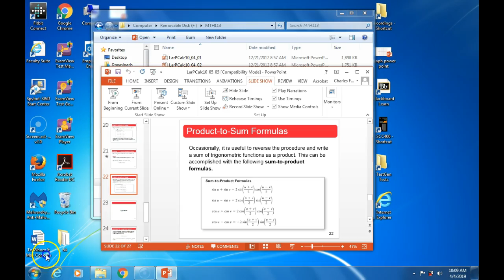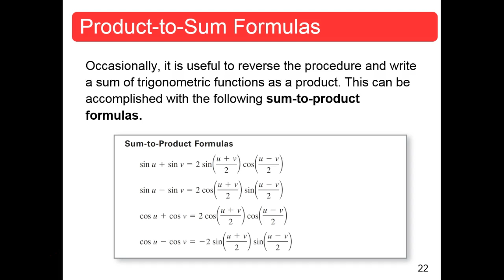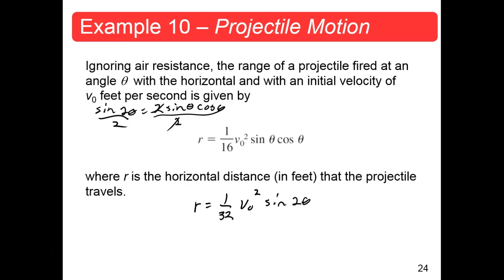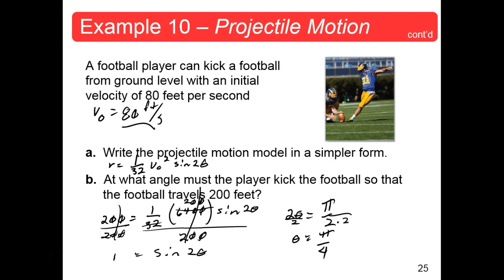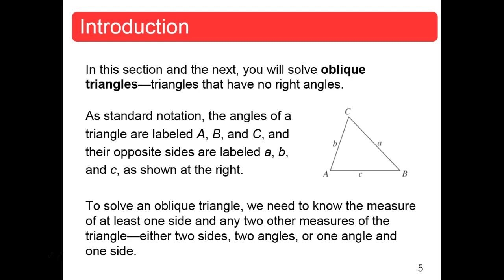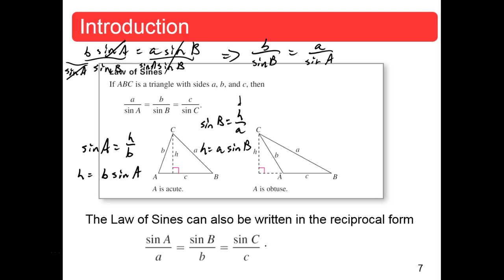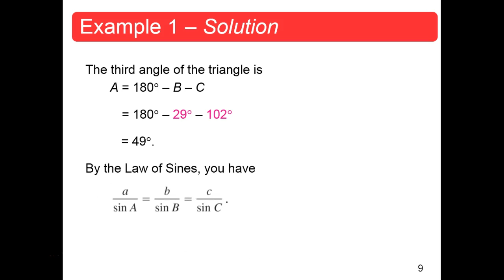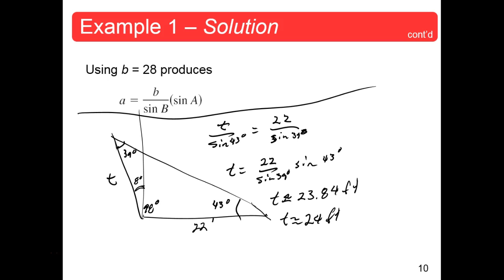MTH113 Sections 5.5, 6.1